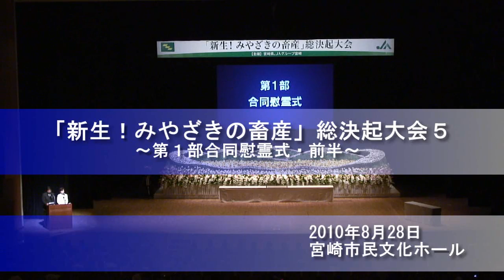「新生！みやざきの畜産」総決起大会５～合同慰霊式・前半～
2010年8月28日。

　宮崎市民文化ホールで、「新生！みやざきの畜産」総決起大会が行われました。

　そのときの模様を数本に分けてお伝えいたします。